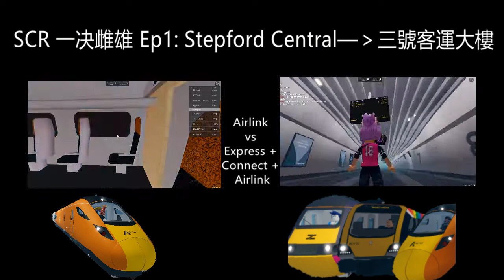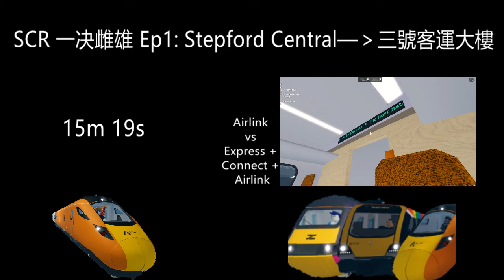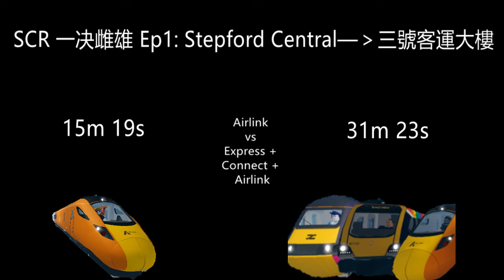SCR 一决雌雄 Ep1: Stepford Central往三號客運大樓